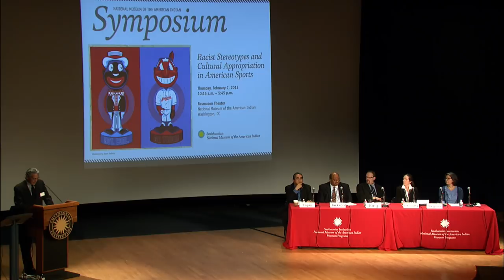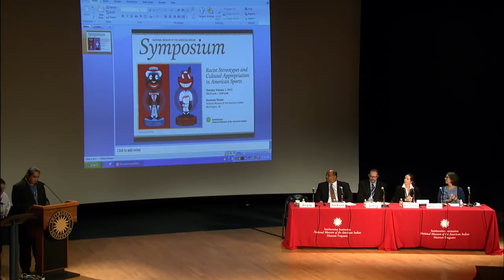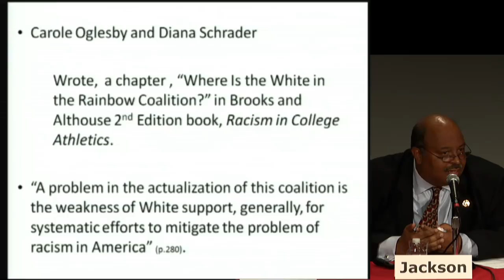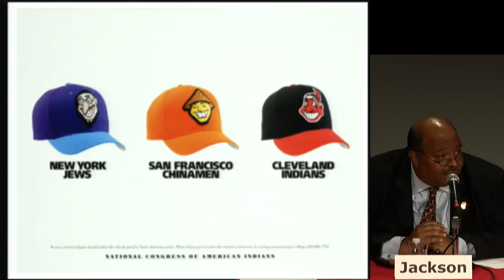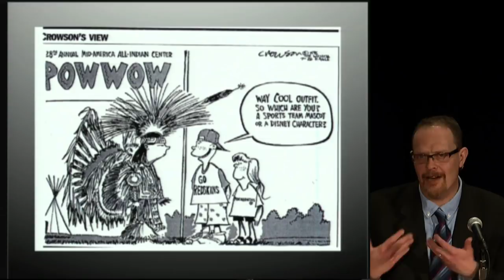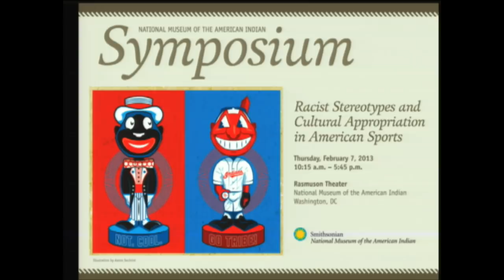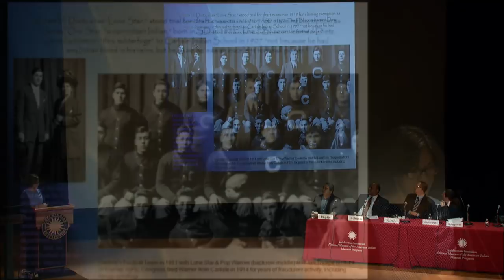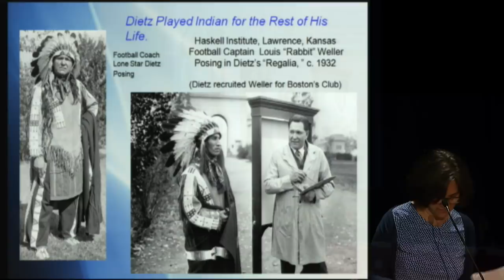Racist Stereotypes and Cultural Appropriation in American Sports 1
Mascot Origin Myths

In this day-long symposium sports writers, scholars, authors, and representatives from sports organizations engaged in lively panel discussions on racist stereotypes and cultural appropriation in American sports.

The symposium explores the mythology and psychology of sports stereotypes and mascots, and examines the retirement of "Native American" sports references and collegiate efforts to revive them despite the NCAA's policy against "hostile and abusive" nicknames and symbols.

In this first session Kevin Gover, Director of the Smithsonian National Museum of the American Indian, gives an introduction to the symposium. Following his talk, a panel explores the origins of mascots in American sports. The panelists for this session are:

Dr. Manley A. Begay, Jr., Moderator. Associate Social Scientist/Senior Lecturer, American Indian Studies Program, The University of Arizona; and Co-Director, Harvard Project on American Indian Economic Development at the John F. Kennedy School of Government, Harvard University

Dr. E. Newton Jackson, Associate Provost and Professor of Sport Management, University of North Florida

Dr. C. Richard King, Co-Editor, "Team Spirits, Native Athletes in Sport and Society" and "Encyclopedia of Native Americans in Sports" and Professor and Chair, Department of Critical Gender & Race Studies, Washington State University

Dr. Ellen Staurowsky, Professor, Department of Sport Management, Goodwin School of Professional Studies, Drexel University

Ms. Linda M. Waggoner, Author, "Fire Light: The Life of Angel De Cora, Winnebago Artist" and "Playing Indian, Dreaming Indian: The Trial of William 'Lone Star' Dietz" (Montana: The History Magazine, Spring 2013); and lecturer, Multicultural Studies, Sonoma State University

The symposium was webcast on February 7, 2013 from the Rasmuson Theater.